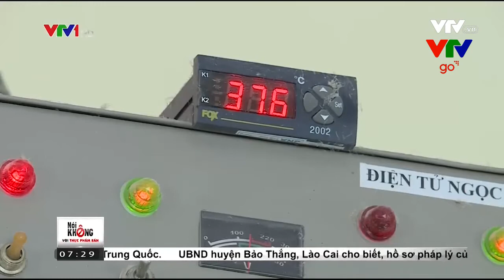Nâng cao chất lượng gà mía giống tại Việt Nam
Nâng cao chất lượng gà mía giống tại Việt Nam Gà mía – gà Tiến Vua là một đặc sản đang được khôi phục chăn nuôi trở lại. Vậy quy trình sản xuất gà mía giống tốt được thực hiện như thế nào?